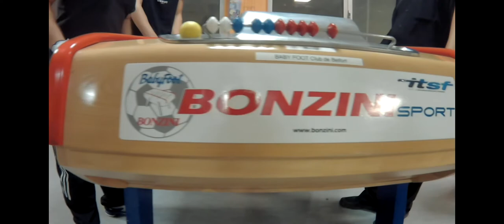Tournoi Baby Belfort Simple Fred vs Florent